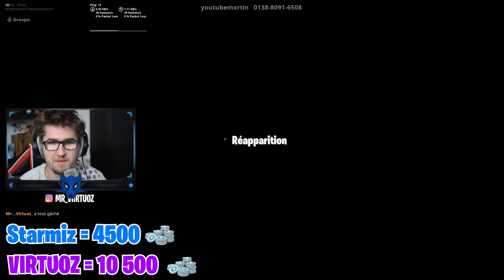1 MORT = 500 V BUCKS SUR LE NOOB DEATH RUN ! FORTNITE CREATIF CHALLENGE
😍 La Team 😍

regroupant plusieurs dizaines de milliers de joueurs sur son groupe facebook et